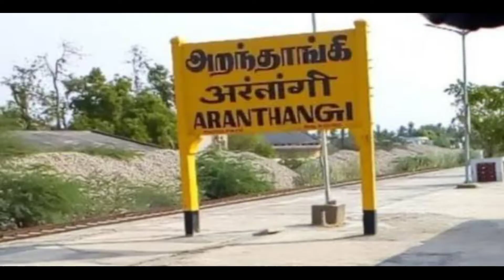Kerala Vlogs Teaser Tamil | kerala trip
more interesting video coming plz subscription our channel click notifications bell also .

thank yours ❤️

*support*